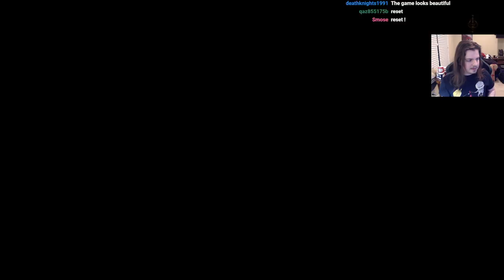My First Elden Ring Playthrough | Part One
DEAR GOD ITS AMAZING!!!